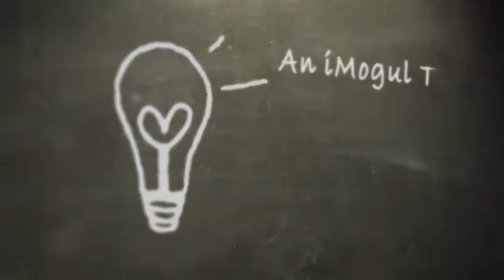Personal Branding Tips: Discover The #1 MISTAKE Newbie Marketers Make!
Discover The #1 MISTAKE Newbie Marketers Make When Building Their Brands.

Besides not branding at all, In this video I'm going to reveal the #1 mistake newbie marketers make when building their brands.

And it's not their fault... I did it too!

Why?

Because it's what my mentors told me to do before I discovered
that it didn't work.

I spent a year under 2 amazing Brand Desigers and discovered why
my branding wasn't working in my business.

You might be suprised by what I uncover...

friends.

Grab my free video training on how to build your brand and promote it so that people will be begging to work with you!